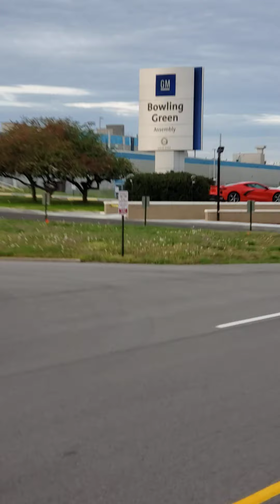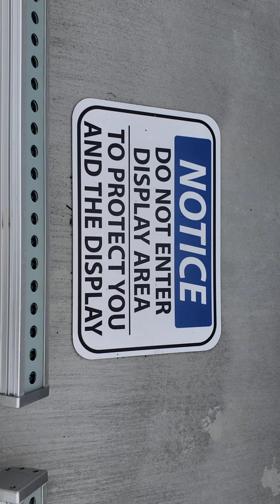Corvette Assembly plant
New Corvette display